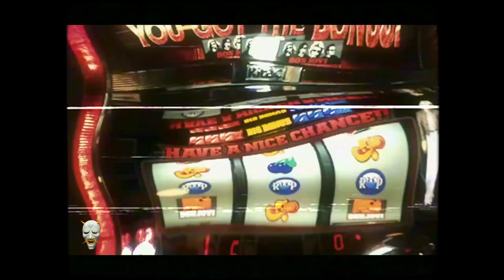(FREE) Lucki Type Beat - "Fancy" ~ Prod P.exe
Produced by P.exe|

(Credit Prod P.exe)